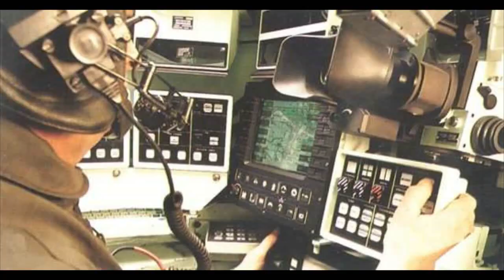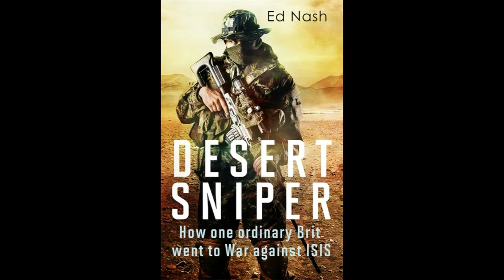Brazilian Army Announces Requirements for New Tank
The Brazilian Army has issued specifications for a new battle tank. Let's look at the possible options.